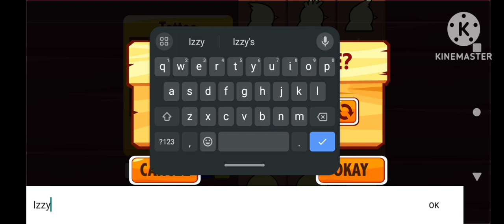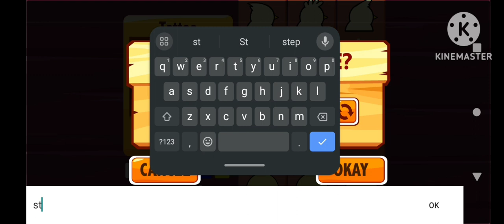duck life 1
sorry I didn't upload any videos
in the whole week